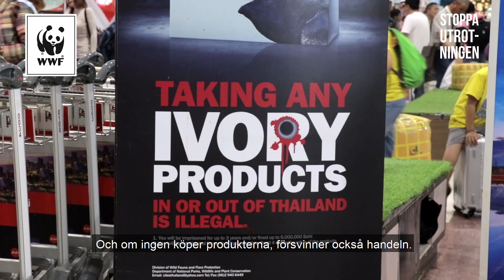WWFs NYA WEBBSERIE DEL 4: DEN GYLLENE TRIANGELN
VÄRLDENS DÖDLIGASTE KÖPCENTRUM
Tigrar, björnar, elefanter, myrkottar – allt är till salu i den så kallade Gyllene triangeln mellan Laos, Thailand och Myanmar (Burma). I den fjärde och sista delen i WWFs dokumentärserie om den illegala handeln, besöker vi en av världens mest ökända marknader för hotade djur. Det vi får se chockar oss djupt.

Men det finns också ljus i mörkret, nu börjar politikerna sätta ned foten mot laglösheten. Lär dig mer i videon, och berätta gärna vad du tyckte i en kommentar!

Tidigare avsnitt hittar du här (länk)

Vi måste alla hjälpas åt att stoppa den illegala handeln innan vi förlorar fler arter, välj det sätt som passar dig bäst:

Som fadder bidrar du varje månad.

Skänk en gåva på valfritt belopp och skriv ändamål STOPPA

Genom att starta en egen insamling kan du tillsammans med dina vänner stödja WWF.

Med ditt stöd bidrar du till projekt för att stoppa utrotningen, verka för biologisk mångfald och göra insatser för att stoppa klimatförändringarna samt till att särskilt skydda elefant och noshörning. Tack för ditt stöd för en levande planet!

Varje bidrag, litet som stort är värdefullt!